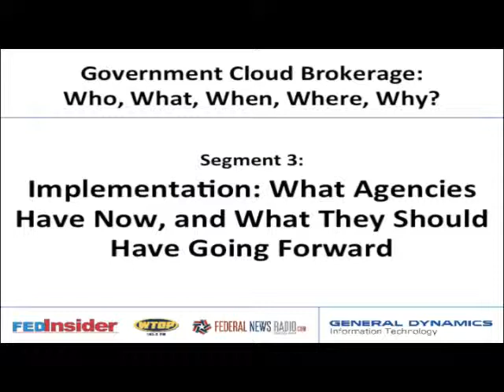General Dynamics Information Technology Segment 3